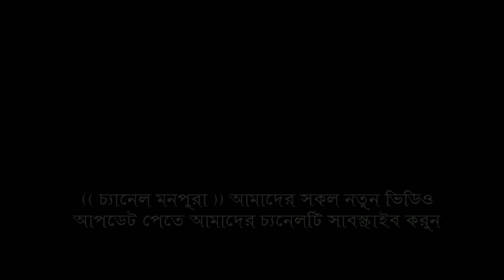পেয়েছো এক নতুন সাথী, Peyecho Ek Notun Sathi, Singer, ur Kajol 2023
Song: Peyecho Ek Notun Sathi
Singer: Baul Nur Kajol
(((((((((((((Channel monpura)))))))))))))))
New Baul Song 2022 download
baul fakiri gaan 2023
viral baul song 2023
Vhandari gaan
murshidi gaan 2023
,bangla murshidi song 2023
,murshidi gaan 2023
,Murshidi ghazal 2023
,Murshid Gaan 2023
,Murshid Gaan
,বাউল গান ডাউনলোড 2023
,নতুন বাউল গান 2023
,বাংলা বাউল গান ভিডিও 2023
,বাউল গান বাউল গান 2023
,বাউল গান
,বাংলা বাউল গান  বিচ্ছেদ 2023
,মুর্শিদী গান
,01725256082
Nur Kajol bicched gaan,
Nur Kajol bhandari gaan2023,
Nur Kajol gaan2023,
Nur Kajol bhandari gaan,
Nur Kajol new song 2023,
Nur Kajol baul gaan,
Nur Kajol all song,
Nur Kajol dj song 2023,
শিল্পী নুর কাজল,
নুর কাজল গান ২০২২,
শিল্পী কাজলের গান,
 কাজলের গান বাউল গান,
 কাজলের বিচ্ছেদ গান,
কাজল গান বন্দনা গান,
কাজল গান গান dj,
কাজল গান ডিজে গান,
কাজল গান তালা খুইলা দে,
কাজল গান নতুন গান 2022,
কাজল গান জারি গান,
কাজল গান গান,
কাজল গান গান ২০২২,